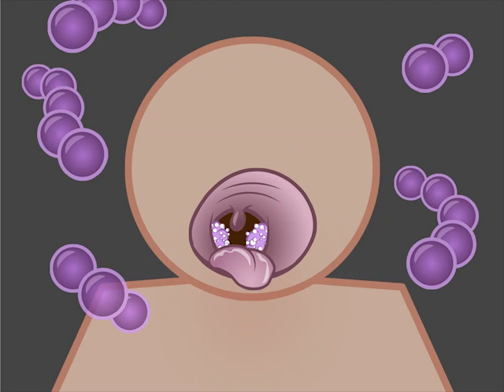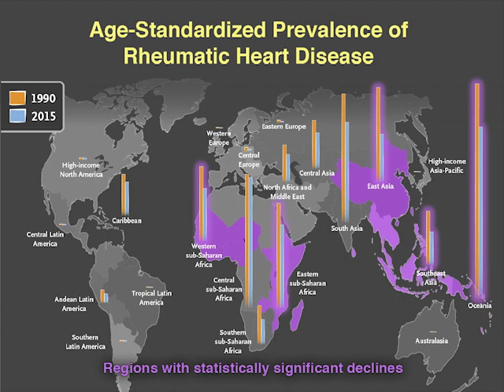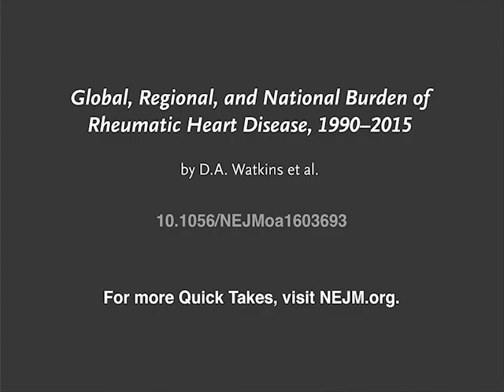Prevalence of Rheumatic Heart Disease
The prevalence of rheumatic heart disease has declined worldwide during recent decades, especially in higher-income countries. What is the current global burden? New research findings are summarized in this short video. Full study